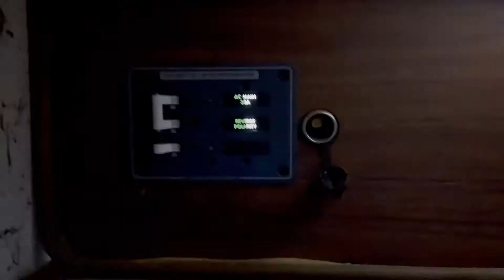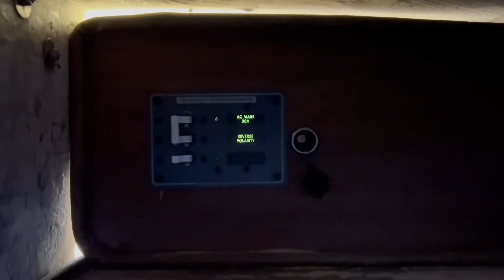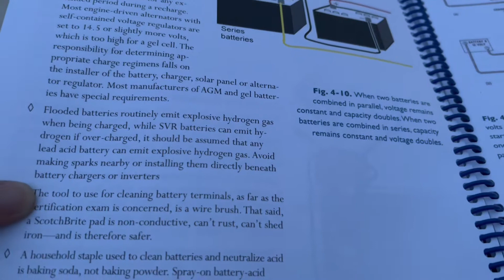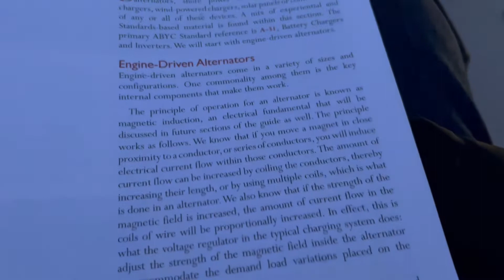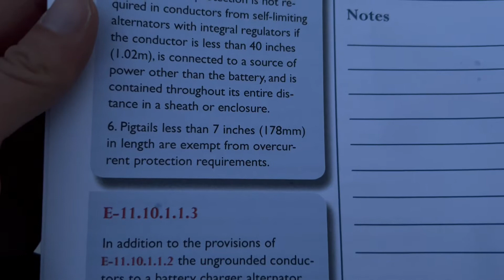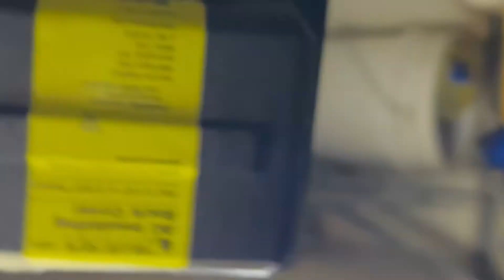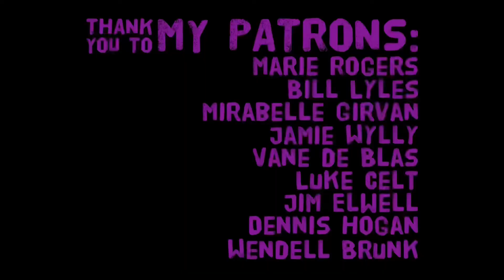Learning My AByCs — Sarah Scott — Adventures of a Black Woman Sailor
Back after a 2 month hiatus, I give a peek into my latest side job: apprenticing with my pal Meredith Anderson on one of her electrical installation jobs. Watch as we have a late night work party and talk ABYC standards.